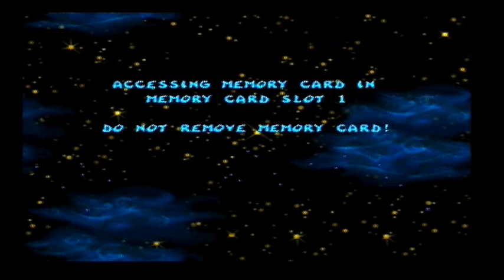Naoya Inoue Will Destroy Stephen Fulton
Nayoa Inoue vs Stephen Fulton Jr for the WBA and WBC world super bantamweight titles in Japan.